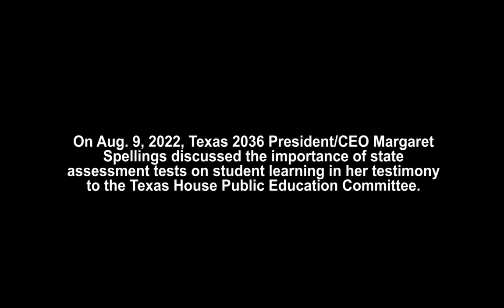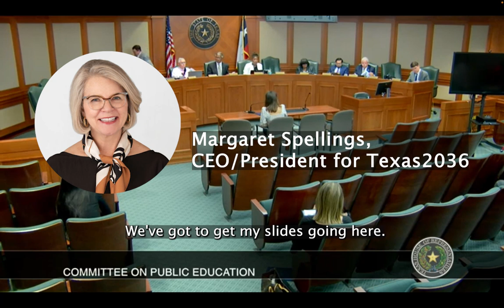Texas 2036 CEO/President Margaret Spelling testifies on student learning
On Aug. 9, 2022, Texas 2036 President/CEO Margaret Spellings discussed the importance of state assessment tests on student learning in her testimony to the Texas House Public Education Committee.